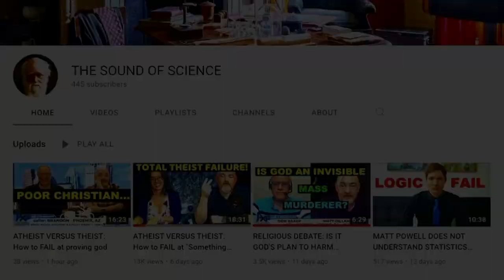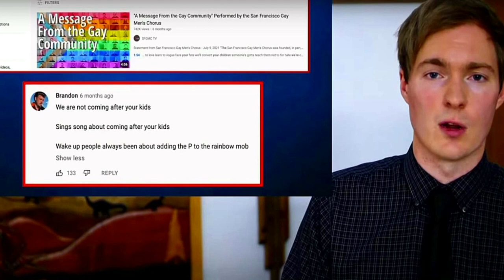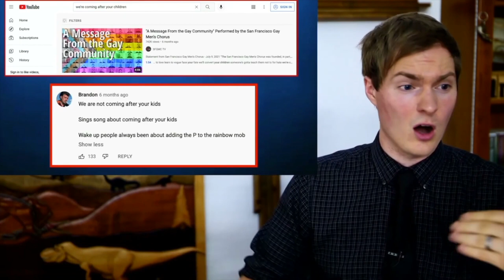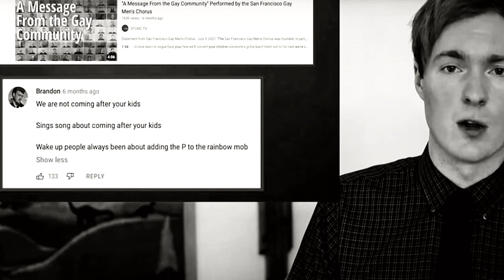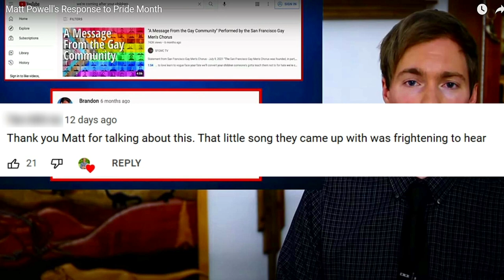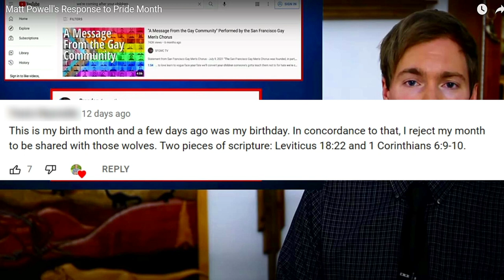THEIST MATT POWELL BEING SILLY ABOUT GAY PEOPLE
Today I want to discuss another questionable video that was made by Matt Powell. Matt Powell is a christian who makes videos on Youtube in which he promotes the christian belief. I have watched some of his videos and what I found sometimes was pretty shocking. And I'd like to demonstrate that by discussing one of Matt Powells videos, called: ”Matt Powell's Response to Pride Month”.

It is a very short video of less than a minute, in which Matt Powell criticizes a song that is called “A message from the gay community” that was uploaded on Youtube by the San Francisco Gay Men's Chorus about a year ago. Matt Powell is so blatantly misrepresenting the message of this song, and it's done by so obviously ignoring the second half of the very sentence that is supposed to represent the key element of his plea, that it is hard for me to believe that he didn't do this on purpose. Even after a year of discussion and clarification regarding the song, Matt still doesn't understand it and spreads misinformation about the song to his audience.

I Hope my video gets more views than Matt Powell's video. That way we can spread the message of tolerance to the Youtube community and contribute to reducing nonsense on this platform!